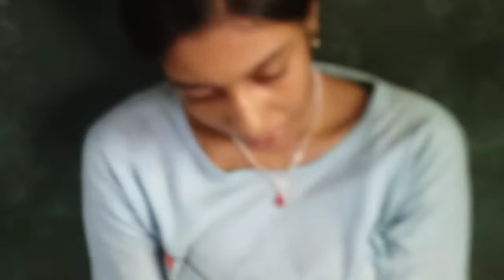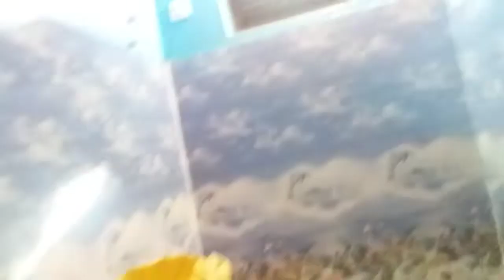Mama ghar gaiyo dar khana😋😍